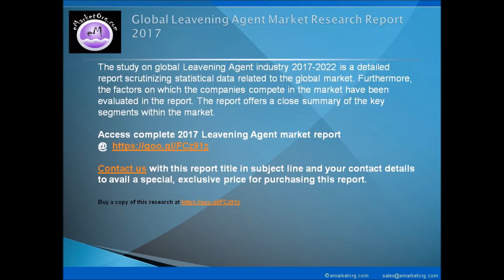Leavening Agent market forecast to 2022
The global Leavening Agent market 2017 report has forecasted compound annual growth rate (CAGR) in % value for defined period, to help its readers take practical decision based on actual and futuristic charts. Report also includes coverage of key market players in Leavening Agent industry. Market size of Leavening Agent is estimated and the report covers every aspect of the global market, starting from the basic information and advancing further to various significant criteria, based on which, the industry is segmented.